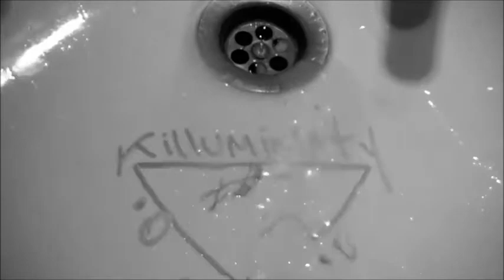One Through Six - Linea Maxi Ramos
linea por parte de Maxi Ramos Morales